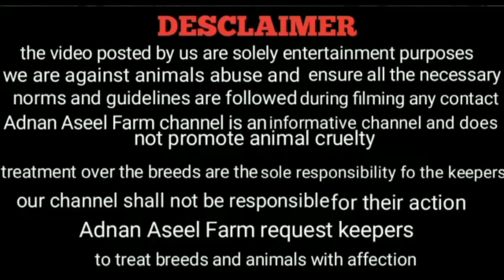Aseel bache available in Mumbai ( sold out )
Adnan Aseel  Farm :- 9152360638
Adnan aseel farm 03

aseel chicken
aseel chicken facts
aseel chicken price
aseel chicken eggs for sale
black aseel chick
parrot beak aseel chicks
indian aseel chick
red aseel chick
aseel chicks price
aseel chicks age
aseel chicken age
aseel chicks and hens
aseel hen age
aseel hen and rooster
aseel chicken and chicks
what is aseel chicken
aseel rooster price
aseel chicken breed
aseel chicks best feed
aseel chicken breed price
aseel chicks business in pakistan

Aseel
Arif Aseel Farm
mumbai Aseel Farm
royal Aseel Farm
mumbai Aseel shaukeen

top quality Aseel madi para available in Ahmednagar
top quality madi para Aseel
aseel delivery available
chidiya Aseel Murga available
top quality Aseel
madi para Murga Available
aseel murga farm
Aseel

This video was made for information purposes of domestic poultry breed Aseel. we are trying to encouraging people for proper breeding and care of this ancient poultry breed . no bird were harmed during shooting of this video.